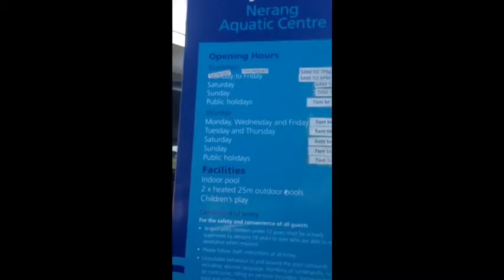目標をもつ！set your goal!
50歳チャレンジの一つ。8kgダイエットだー！がんばるぞ💪